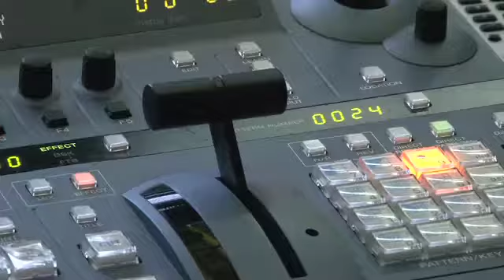Raiffeisen-Leasing Ökologiegespräch zm Thema "Die Krise ist vorbei? Haben wir daraus gelernt?"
Bei den von der Raiffeisen-Leasing veranstalteten Ökologiegesprächen wurden in den letzten Jahren viele aktuelle Themen diskutiert, wie etwa das Auto der Zukunft, die Donau als Verkehrsweg oder der Landwirt in seiner Rolle als Energieproduzent. Beim 5. Ökologiegespräch am 13. April 2010 wurden die Wirtschaft- und Finanzkrise und deren vielfältige Ausprägungen im Sinne der Nachhaltigkeit beleuchtet. Die große Gästezahl zeigte das Interesse des Publikums am Thema.